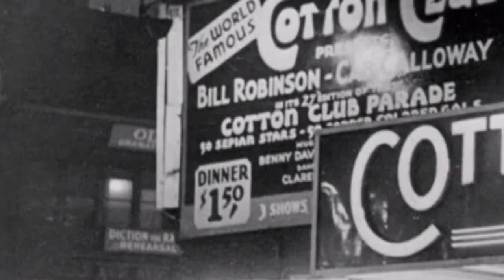Wynton On Embracing Your Authentic Self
♥️🎈❤️👍😁We are building a STRONG community here!!! More people are now seeing these videos because of you!!! Let us influence the world by sharing these videos. Much more to come!